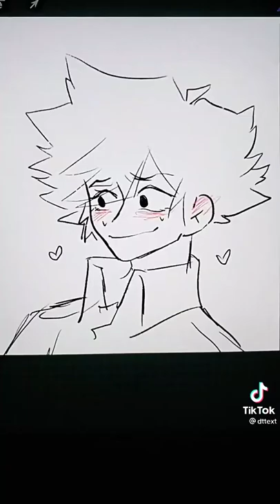When Y/n holds Bakugou's hand for the first time || Bakugou x Y/n